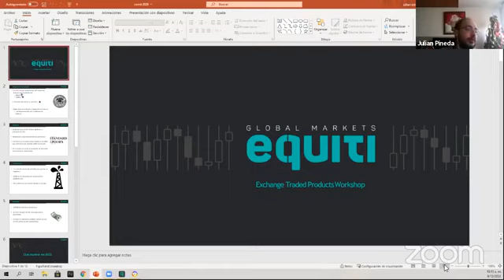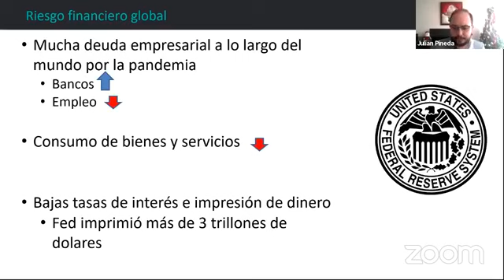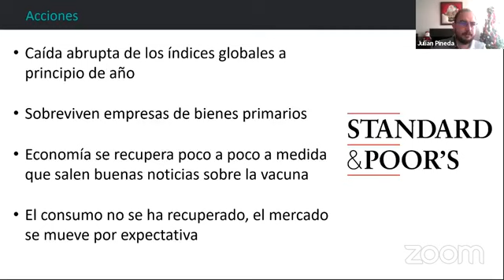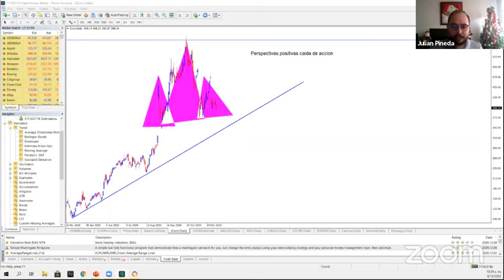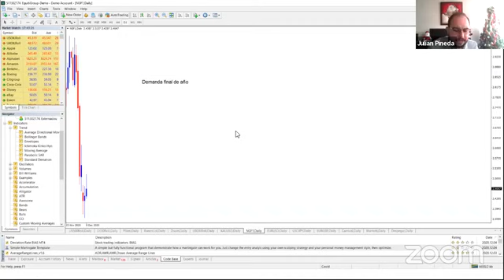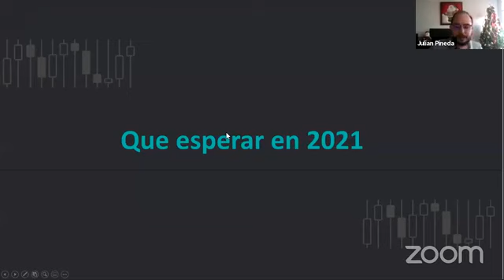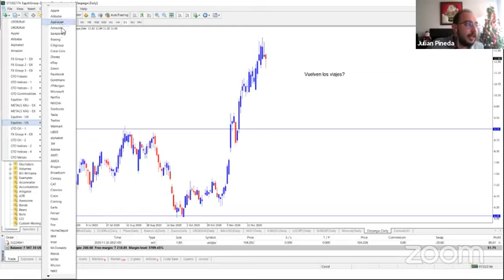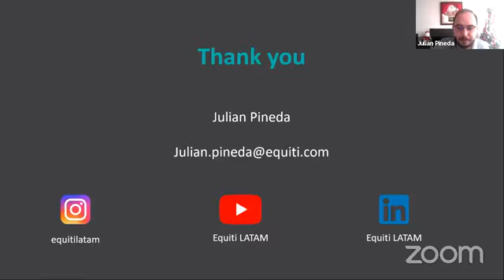FB LIVE: Impacto del Covid para los mercados en el 2020 y que esperar para el proximo año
El 2020 fue sin duda un año lleno de eventos importantes para los mercados financieros. En este seminario analizaremos de la mejor manera como estos acontecimiento  han sido cruciales para algunos activos en partoicular y como será el nuevo contexto económico para el 2021.
Lo que vas a aprender:
¿Cuáles activos sufrieron más por el Covid? ¿De qué aspectos estar pendiente durante el 2021?
Cambios politicos para la economía más importantes del mundo